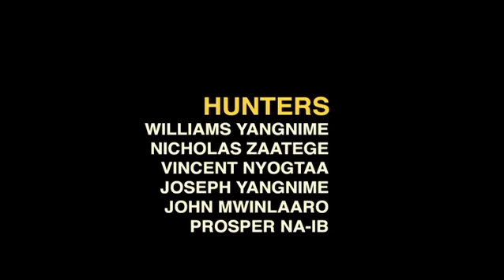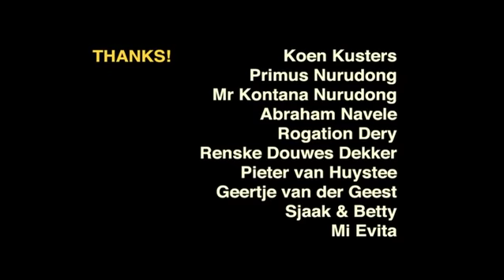Hunt and Play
Hunt and Play  is a short documentary about a traditional hunting party and about the role of playing in the process of growing from a boy into a man. Set in the savannah of Northern Ghana, the camera follows a group of men who use throwing sticks to hunt for rabbits. After two hours, not even one rabbit has been caught and the film maker, slightly dissapointed, leaves the expedition. On the way back, he meets six boys who are having their own hunting party...

Director: Kees van der Geest; Editing: Stijn Verhoeff, Bart Voorbergen